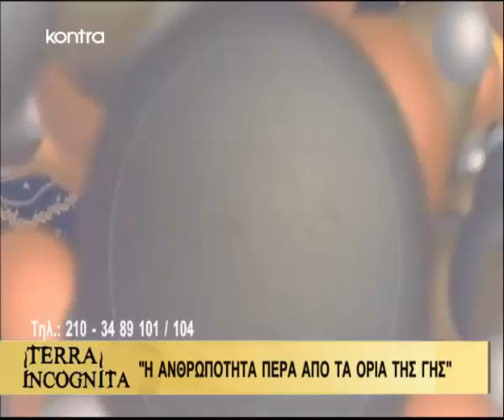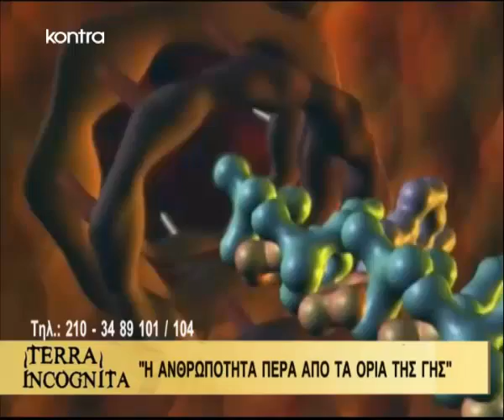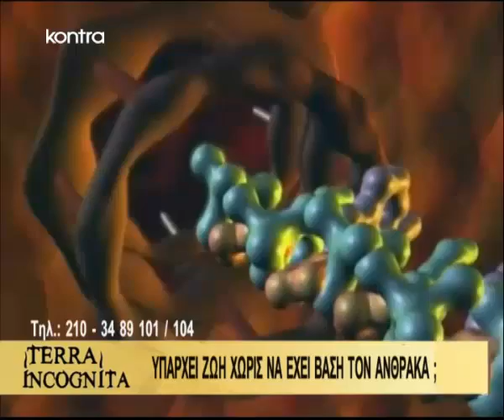TERRA INCOGNITA "Η ΑΝΘΡΩΠΟΤΗΤΑ ΠΕΡΑ ΑΠΟ ΤΑ ΟΡΙΑ ΤΗΣ ΓΗΣ"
Η ανθρωπότητα ταξιδεύει πέρα από τα όρια της γης σε πλανήτες του κοντινού μας πλανητικού συστήματος, εξερευνώντας τις συνθήκες ζωής αλλά και την εκμετάλλευση των φυσικών πόρων. Οι τελευταίες εξελίξεις της αποστολής στον Άρη και τα μέχρι τώρα ευρήματα. Υπάρχει το ενδεχόμενο μετοίκησης στον «Κόκκινο πλανήτη» και αν ναι πότε; Πως και γιατί οι επιστήμονες επιμένουν για την ανασύσταση του DNA αρειανών μορφών ζωής, στην αποστολή του ερευνητικού οχήματος της ΝΑΣΑ, «CURIOSITY»;

Οι κίνδυνοι, οι ευκαιρίες και οι προβληματισμοί της επιστημονικής κοινότητας για το μέλλον της γης και το ενδεχόμενο διάσωσης της με βάσει την επιστήμη του διαστήματος.

Καλεσμένοι ζωντανά στο στούντιο, ο διεθνούς κύρους αστροφυσικός και Ακαδημαϊκός Δρ. Σταμάτιος Κριμιζής, η διακεκριμένη καθηγήτρια αστροφυσικής του Πανεπιστημίου Αθηνών, Παναγιώτα Πρέκα, ο πρωτοπόρος καθηγητής Εξελικτικής Βιολογίας, Γιώργος Ροδάκης και ο διευθυντής του Ευγενίδειου πλανηταρίου Διονύσης Σιμόπουλος,